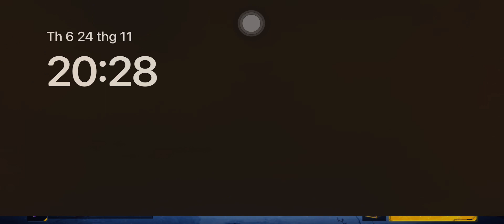[Free Fire] SNIPER ONE SHOT / không cứu thiệt hả / T THUY CUTI , 19th12 , Tran T Anh Tho